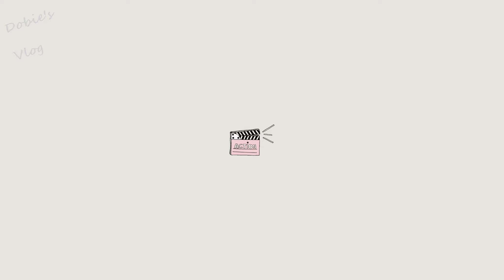淘寶質感廚具&家飾品開箱+朋友被我燒到的購物清單✨🛒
淘寶商品頁面容易失效，所以依照影片順序，放上賣場連結給大家。若還是找不到商品，可留言或到IG私訊我喔

TAO BOX 淘小盒家居生活

bestbuy家之物语

For love 烘焙包装

和二茶斋旗舰店

物鸣家居生活

哈么搪瓷瑕疵品店

迈热商贸

bonnevie旗舰店

灶娇123

贝尔搪瓷[贩卖外贸搪瓷制品]

CHONG 翀

mayamiya旗舰店

树可旗舰店

巴巴库家居

兔子de烘焙杂货铺

川岛屋二楼视频-川岛屋旗舰店

外贸尾货居家厨具店

象本食品专营店

万佳宁旗舰店

不落伍小镇

上海肥龙搪瓷品销售